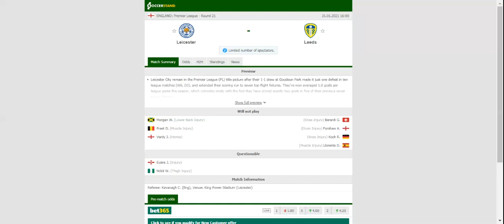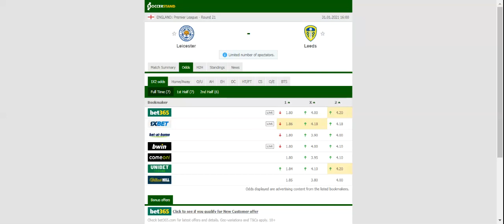LEICESTER VS LEEDS UNITED PREDICTION & BETTING TIPS - 31/01/2021